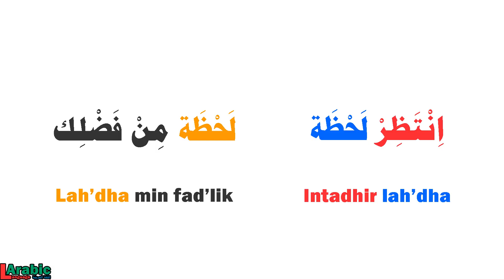How to say | Wait a moment | in Arabic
WAIT A MOMENT